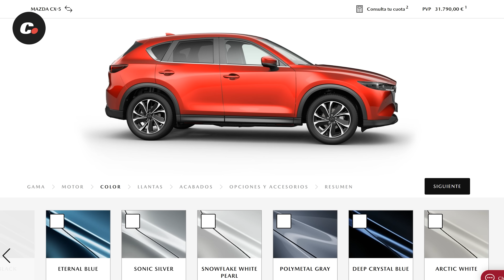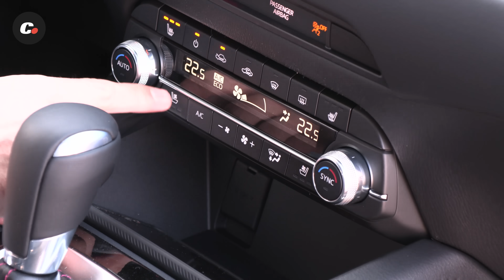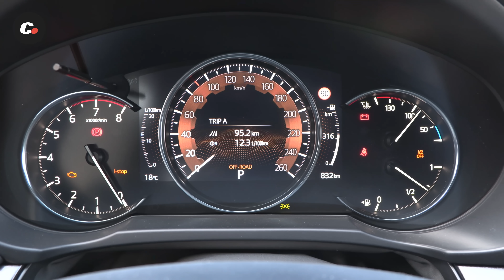Mazda CX-5 | Primera prueba / Test / Review en español | coches.net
El Mazda CX-5 llegó al mercado hace 10 años (toda la información sobre el Mazda CX-5) y se ha convertido en uno de los modelos más vendidos de la marca japonesa. Tras algunos restylings llega ahora una nueva puesta a punto con pequeños cambios estéticos, nuevos equipamientos y mejoras en el comportamiento dinámico. Ya está a la venta, con un precio de partida que arranca en 30.900 euros.

00:00 Presentación
00:38 Diseño
01:01 Nuevas versiones
01:50 Interior
03:47 Maletero
04:51 Mecánica y comportamiento
09:58 Ayudas a la conducción
10:21 Precio

Presentado por Néstor Abarca (@nestor_abarca)